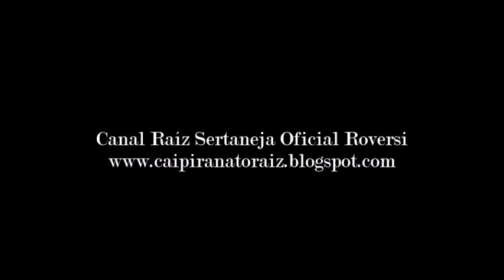Romil & Romival - Transformação (Cateretê) 1.980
Romil & Romival - Transformação  (Romil - Cambuense) Cateretê 1.980
LP - Romil & Romival - 1.980 - Roseira de Maria - (São Paulo LPSP-001)